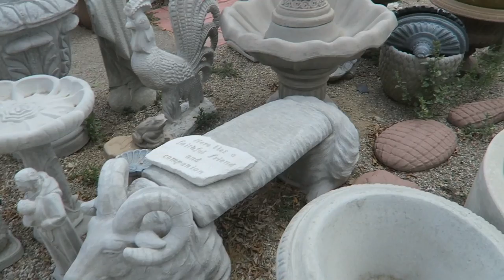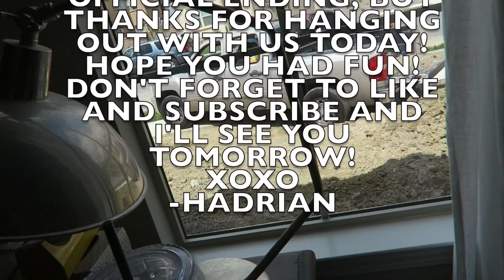PICKING OUT A FOUNTAIN AND HOUSE UPDATE - VLOG EP 47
This video is about PICKING OUT A FOUNTAIN AND HOUSE UPDATE - VLOG EP 47

Poshmark: itshadrian
Mercari : itshadrian
Vinted: itshadrian
Depop: itshadrian

- itshadrian (personal)
- bitsandbobsaccessories (business)